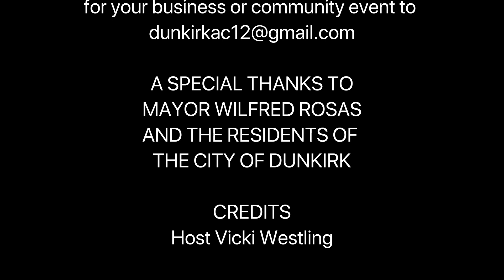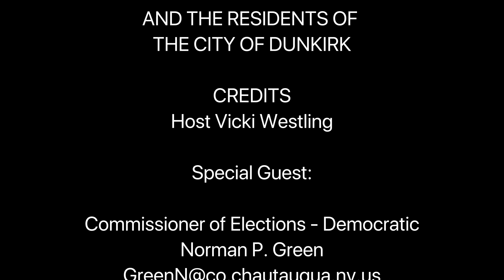City Speaks special guest Commissioners of Elections for Chautauqua County